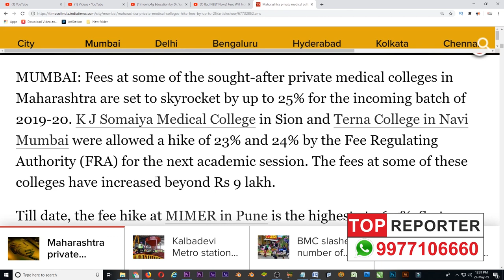Bad NEET News! Fees Will Increase